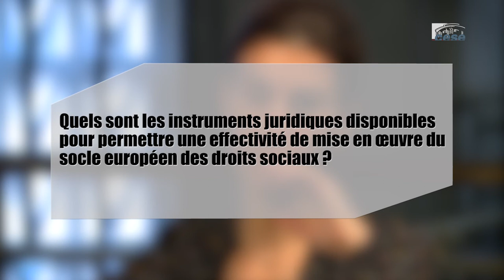Questions à Sophie ROBIN-OLIVIER (prof de droit) - Europe dotée d’un socle des droits sociaux - cese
Questions à Mme Sophie ROBIN-OLIVIER, professeure de droit, université Paris 1 Panthéon-Sorbonne, auditionnée par la section du travail et de l'emploi du CESE dans le cadre de la saisine gouvernementale : "La construction d'une Europe dotée d'un socle des droits sociaux".